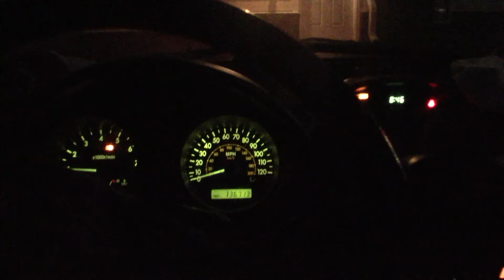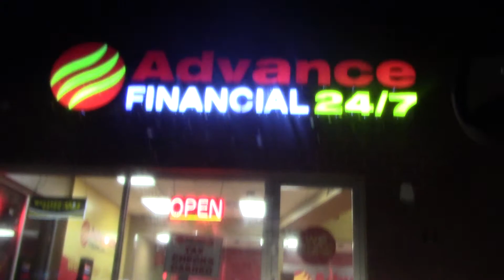bad idea+good intentionsVSgood idea+bad intentions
it is a little after 6am, goin to advance financial to pay bills
regardless i will keep talking
everything miraculously falls into place cos i ask God to direct me
that was a big-ass dog, you guys
who doesn't love a golden retriever
generalizations here, but i wish more people loved animals
i got a package earlier that i'm gonna use later to make baked goods
i miss the days of extreme discretion
if life stuff is rough, there's pot BUT...
those people always do the same shit every day for 10-20yrs
i ended 2019 with Jesus and started 2020 with Jesus, TAKE THAT arrogant church billboard
i used to be a really horrible person  yawl
if you like dave matthews, i'll think that's the right opinion
everybody's got stuff you agree/disagree with
i don't just think i'm black, i think i'm AFRIKAN
...BUT WHO AM I???
stuff for the stuff for the stuff